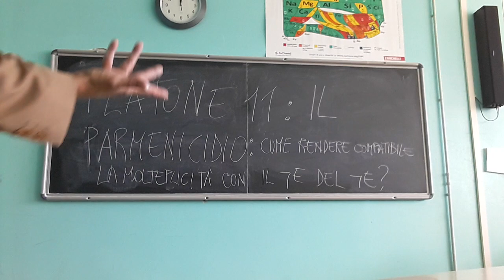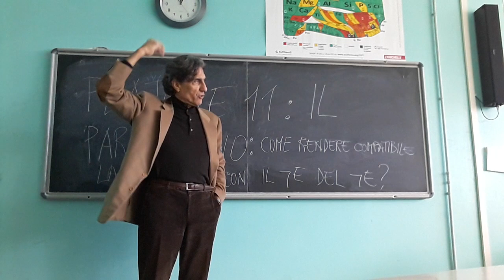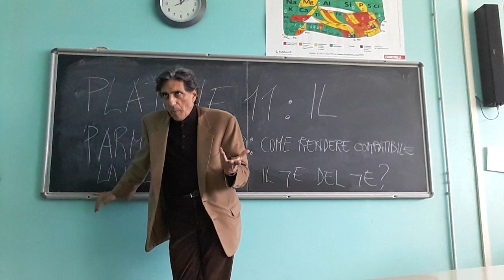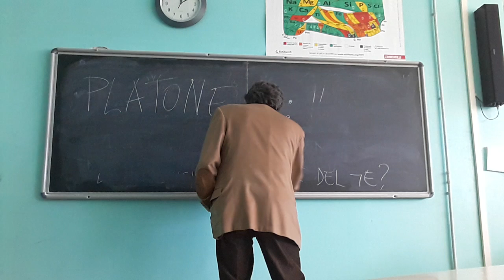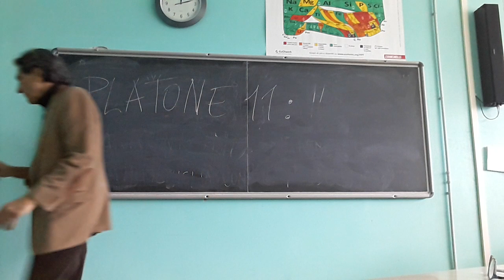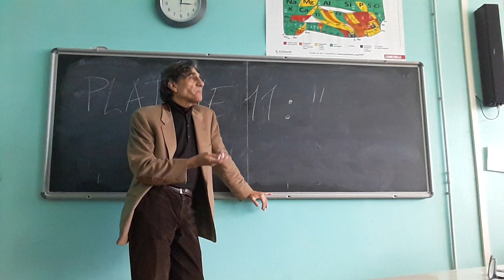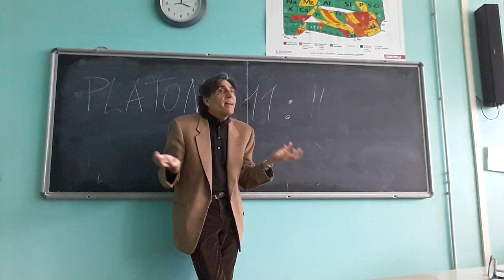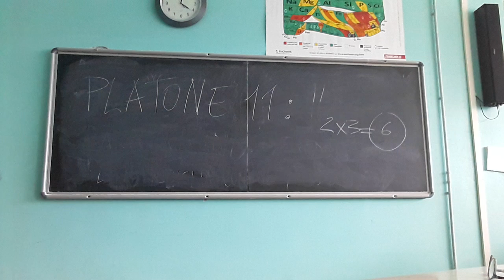PLATONE 11: L'ERRORE DI PARMENIDE